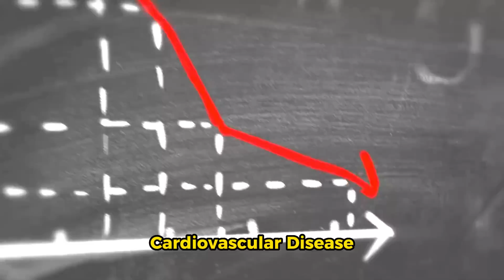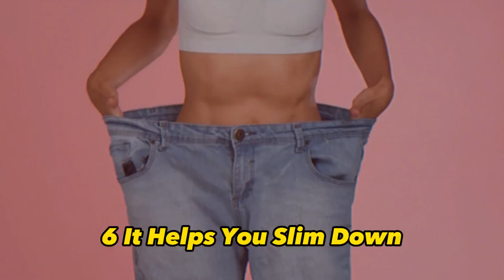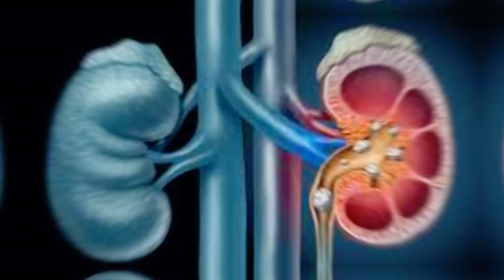Benefits of Drinking Lemon Water.!!!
Drinking  Lemon Water in the  Morning will flush out all the toxin from your body. Boost your immune system .Lemons are good for your brain, And it helps weight loss, improved digestion. It hydrates
and oxygenates the body,leaving it feeling refeshed !!!